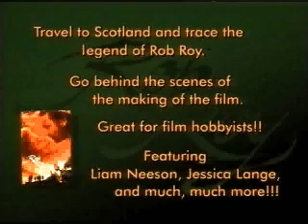Rob Roy trailer (Windows 95 CD) Reupload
On the CDs for various older versions of Windows, there were small collections of videos likely meant to show off the then-new multimedia capabilities of the OS. This is a trailer for the film called "Rob Roy", found on the retail CD for Windows 95. If you haven't heard of it, you're not alone.

Video File on July 11th 1995